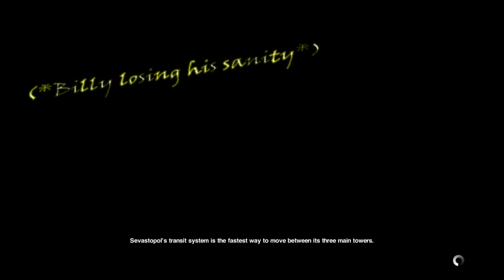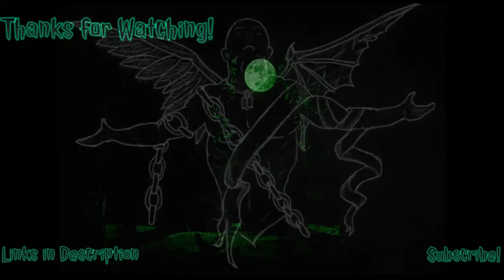Guess Who's Coming to Sevastopol? | Alien: Isolation (Ep. 2)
Listen to the Field of Geeks Podcast!

JJJreact